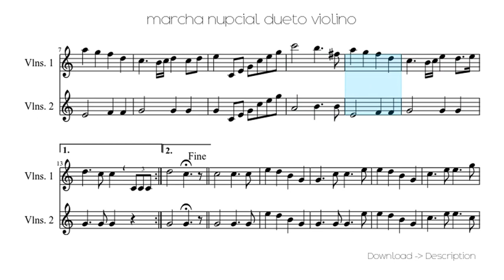Marcha Nupcial Dueto Violino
Sheet for song: Marcha Nupcial Dueto Violino